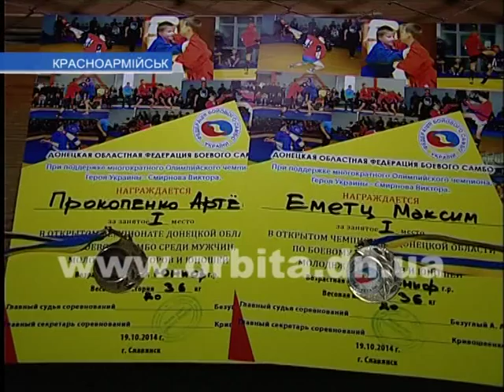Самбисты ФСК «Олимпийский» достойно отстояли честь города